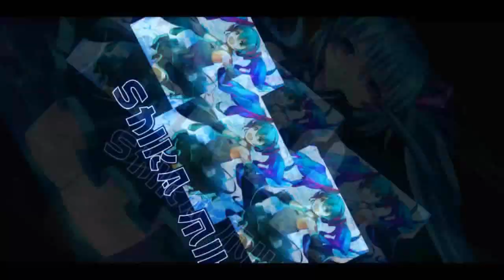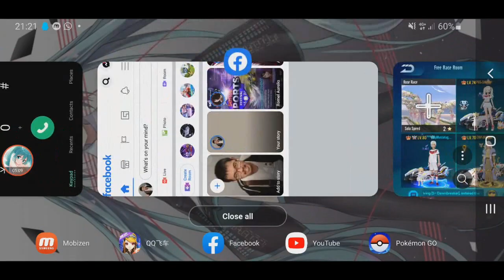Who Is Muting Discord? - Youtuber Race Part 1 【Garena Speed Drifters】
this video split into 2 parts.

Songs:
Good Start, Monkeys Spinning Monkeys, Sneaky Adventure, The Party Troll, Pixel Peeker Polka, Sneaky Snitch, Merry Go, Benny Hill Theme Remix, It Takes Two To Tango